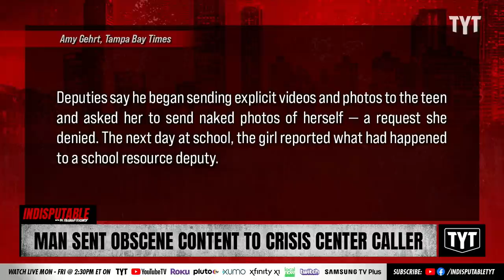Crisis Center Worker Sent Obscene Content To Teen In Distress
Christopher Augusto Laracuente Cotto was arrested after sending explicit material to a minor who called the crisis center. Dr. Rashad Richey and Wosny Lambre discuss on Indisputable.

"A 32-year-old Tampa man has been arrested after he sent explicit material to a teen after speaking to her when she called a Crisis Center hotline, according to the Hillsborough County Sheriff’s Office.

The girl called the Crisis Center of Tampa Bay’s 211 hotline around 9:30 a.m. March 28 and left her contact information so that an interventional specialist could call her back, the Sheriff’s Office said in a news release Thursday night.

Soon after that, a man called the teen and introduced himself as “William,” an intervention specialist at the Crisis Center. They spoke for more than an hour on the recorded line, deputies said."

A Tennessee Senator Argues the homeless aspire to be like Hitler.

220425__ID07ManSent